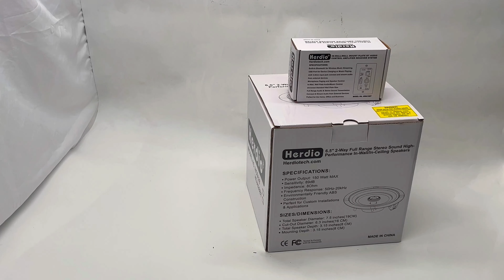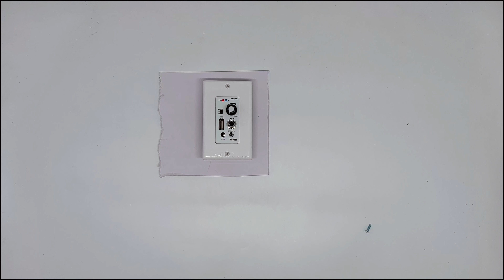Herdio 6.5 Inch Ceiling Speakers Bluetooth 320 Watt Flush Mount in Wall Amplifier Perfect for Indoor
Our updated unboxing video series. For each model in multiple combinations we've created a full unboxing video that includes a quick unboxing, wiring, Bluetooth connection test, and how to install. So here are the 628 series of ceiling speakers:

00:41 What's in the box?
01:51 Wiring &Pairing Bluetooth
03:07 Installation (Easy to install)